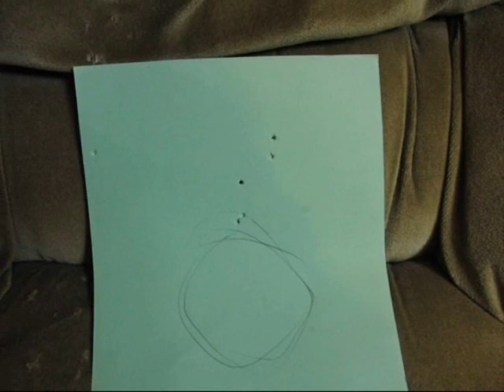hahn restoration pt 2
continuation of rebuilding hahn .45